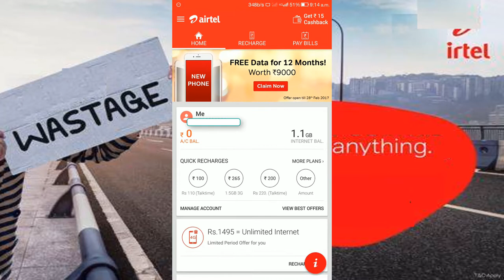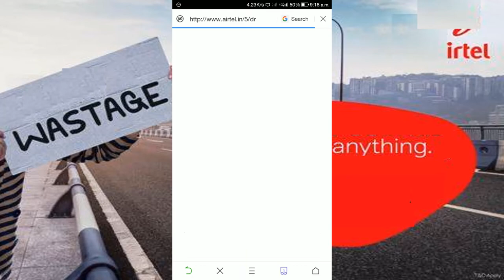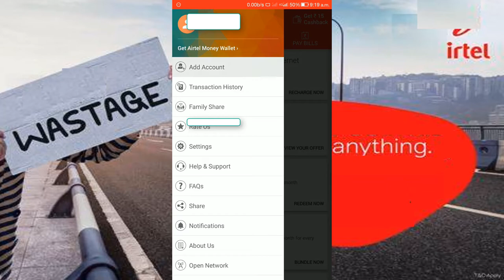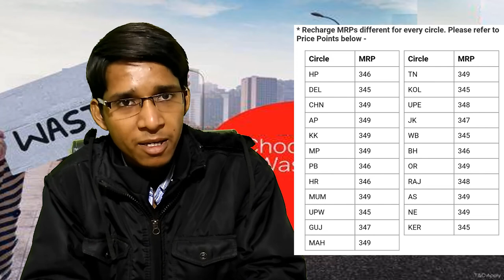एयरटेल अनलिमिटेड 4G डाटा की हकीकत देखे और एयरटेल से बचे Nothing is free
एयरटेल की और से 4G डाटा देकर जिओ को टक्क़र  देना नामुकिन है क्यों की वो कुछ भी फ्री नही दे रहा है पूरा विडियो देखे और एयरटेल की हकीकत क्या है समझे |